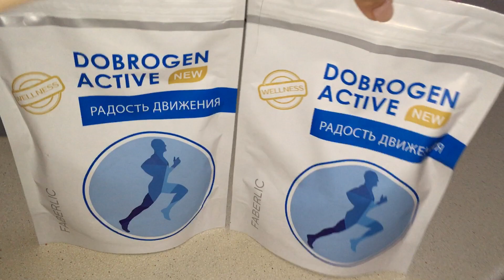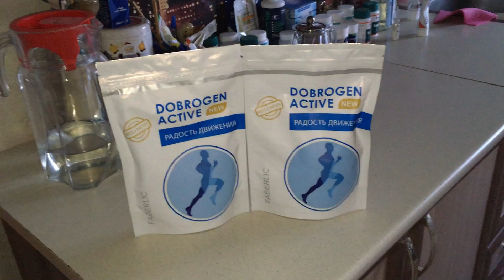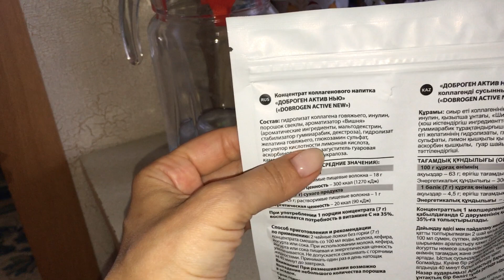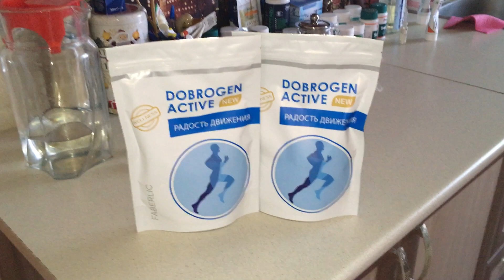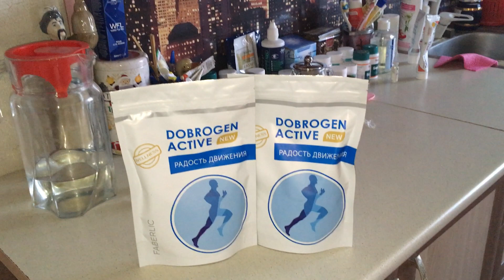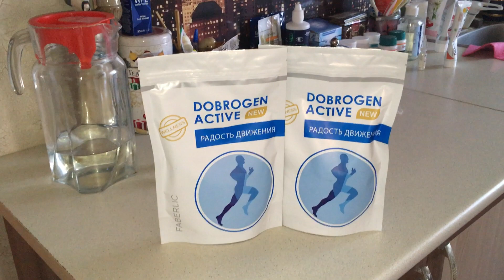Артроз, артриты, грыжа. СПАСЕНИЕ РЯДОМ